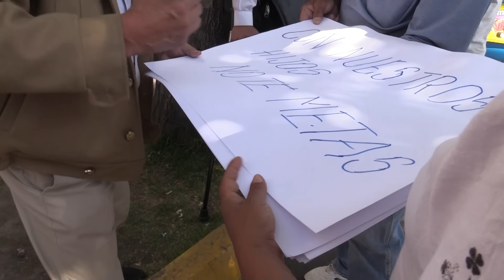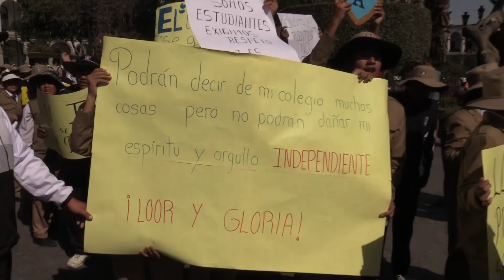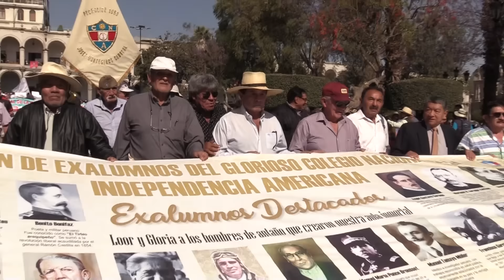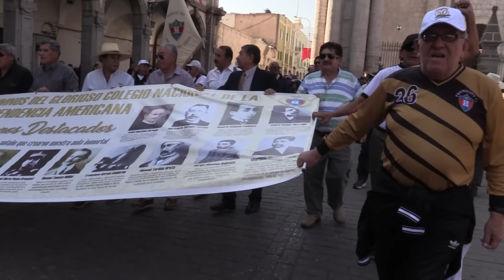Alumnos del Colegio Independencia Americana marchan en contra de congresista María Agüero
Se sumaron ex alumnos, padres de familia, docentes.
La parlamentaria señaló que en este colegio estudian hijos de delin.cuentes, y corta caras. Los alumnos piden que la parlamentaria se disculpe.
Video: @prendeyapaga